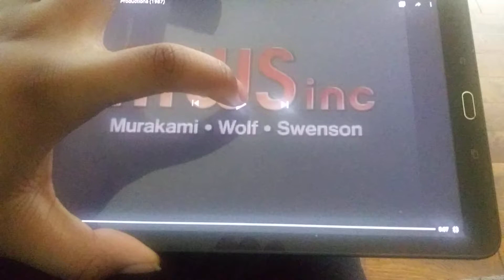Murakami Wolf Swenson, Inc./Group W Productions (1988)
Taken From "Teenage Mutant Ninja Turtles"